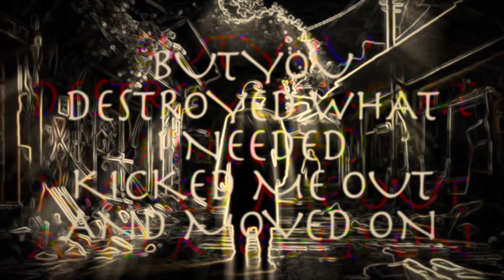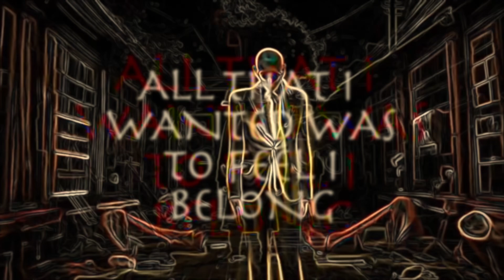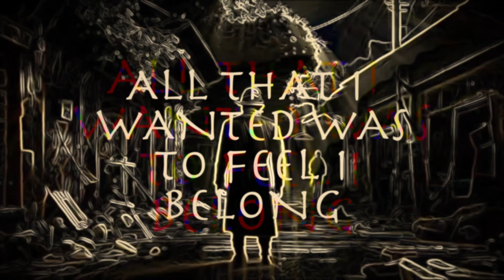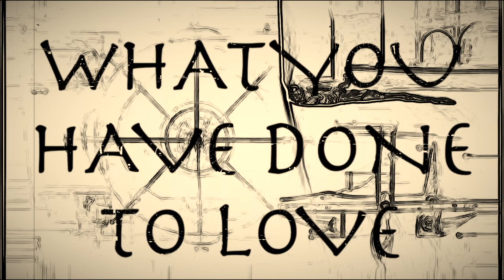Hedges - Karma Collect (Lyric Video)